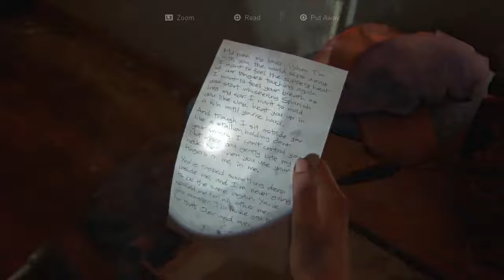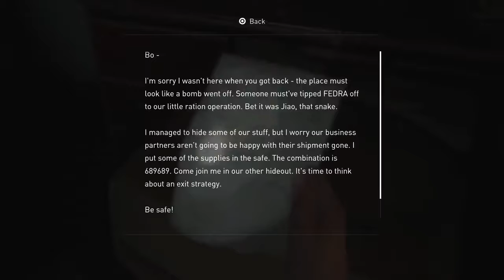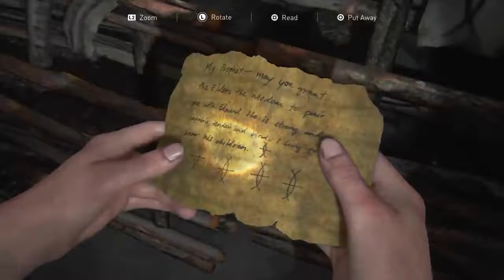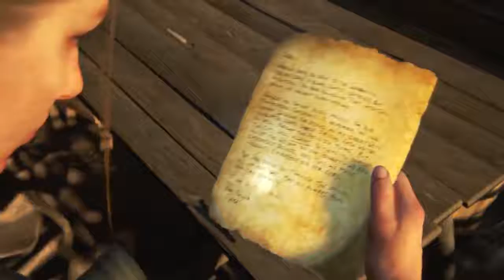Last of Us Part 2 PS5 Gameplay Walkthrough Part 28 No Commentary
Last of Us Part 2 gameplay walkthrough is here. This is a new series video. In this series there will be Gameplay Walkthrough of Story Mode games. Hope you will like this series. Please watch the video till the end and help me to grow my channel 🙏.

I am making more just for you guys. Please tell me what you feel about the video in the comment section.

It may seem like a small thing to you but I appreciate each and everyone of you. So once again, Thank you so much guys !!! 😍